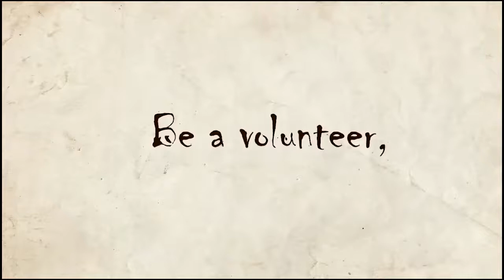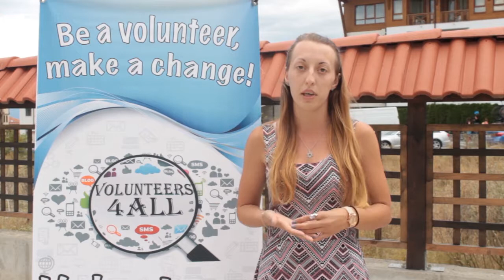Kristina Nesheva about her experience on TE " Volunteers 4 ALL"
Kristina talks about her experience during Short term joint staff meeting event under project "Volunteers 4 ALL" held in Bansko, Bulgaria.
The training course aimed to share best practices regarding youth work with migrants and for migrants coming to Europe and analyse the use of social media in each participant’s country. Indeed, youth workers and volunteers are often unpaid resources and have a various set of motivations to become volunteers.
Also we aimed to reinforce ICT digital knowledge/literacy in crisis and risk communication, sharing best practices, understanding better the relation with volunteers, and better preparing youth workers and volunteers engaged in this field to improve the expected impacts, according to the European objectives.